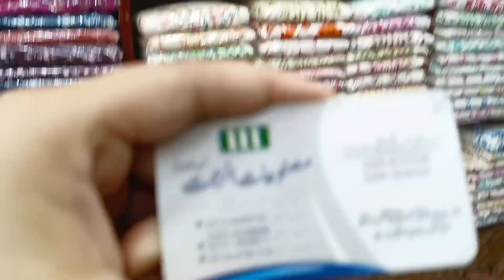HATH K KAM WALY GARAM SUIT MEGA SALE PAY| WHOLESALE SHOP